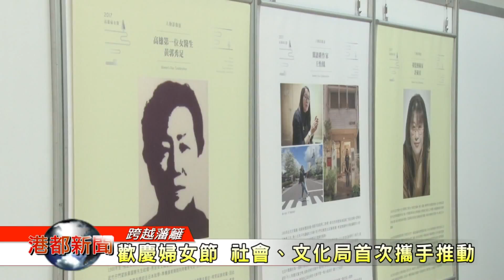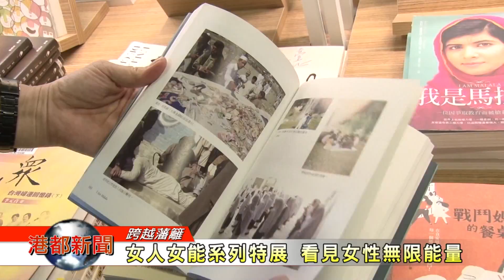1060302[港都新聞]歡慶婦女節 社會、文化局首次攜手推動